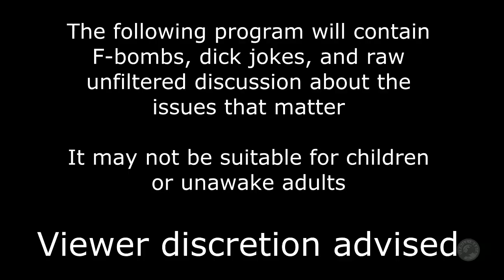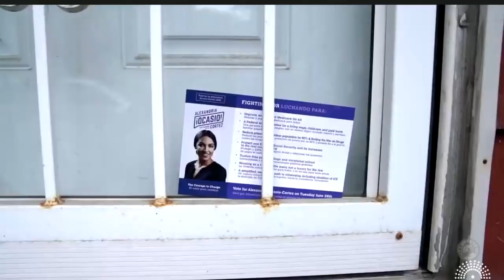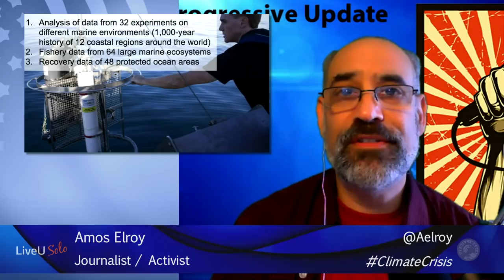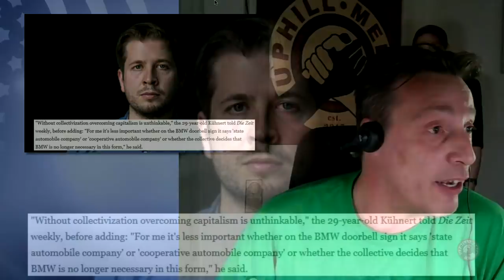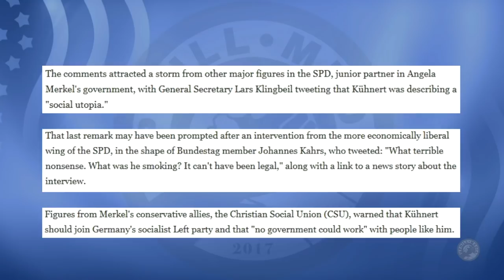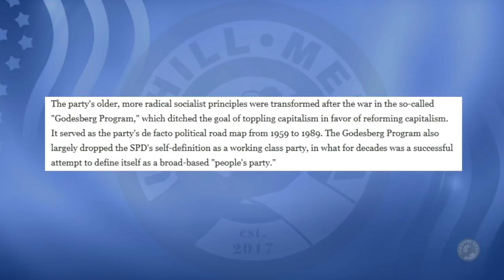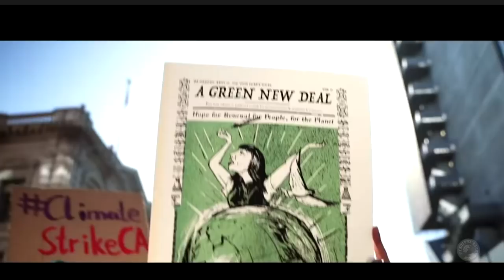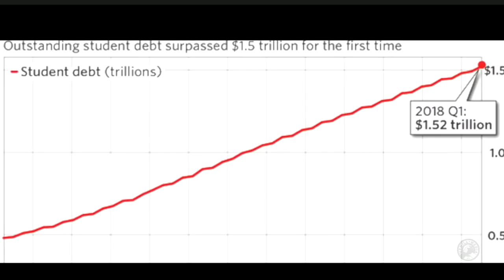Progressive Weekly Review - Guest Zeynab Day with Brand New Congress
Zeynab Day, Deputy Communications Director with Brand New Congress join the show to discuss 2020 campaigns.

Amos' Topics
Extinction This is how human spieces extinction could play out [Rolling Stones]
16 signs we're in the middle of a 6th mass extinction [Business Insider]
Ocean Life Faces Mass Extinction, Broad Study Says [New York Times]

 Knock Down the House
Shahid and Gravel livestream

Markus' Topics
German Social Democrates Feel The Kev?